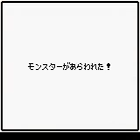GBC Longplay [918] Steigar